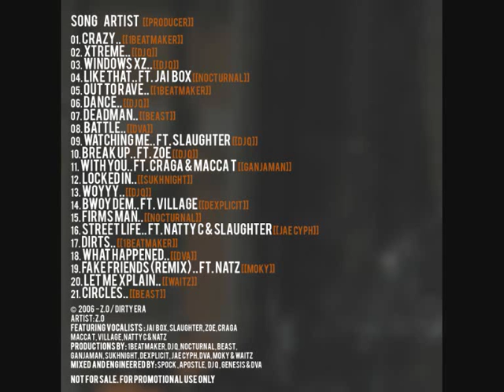Crazy - Z O - Solitary Confinement 2006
Solitary Confinement 2006
Z.O
1Beatmaker(production)